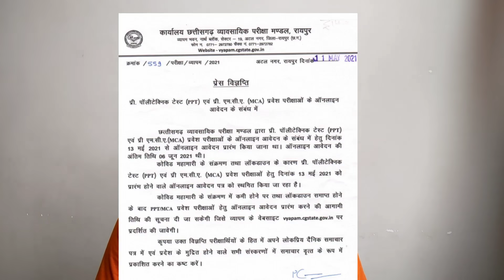व्यापम ने जारी किया नया नोटिस //नोटिस में क्या है जानने के लिए देखे वीडियो